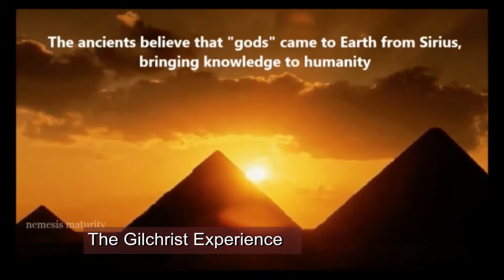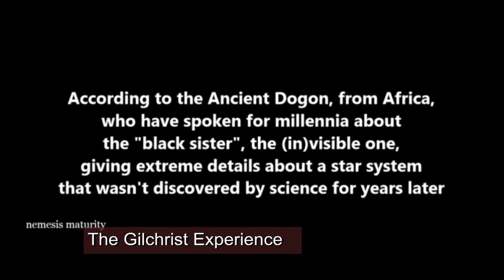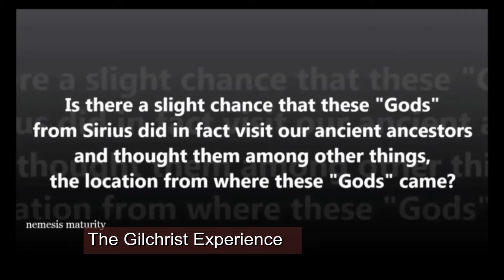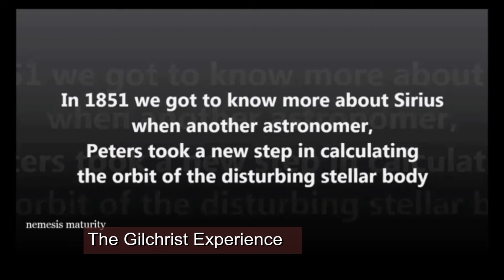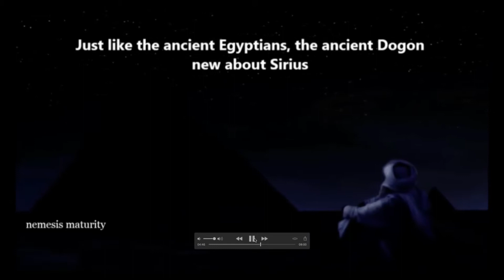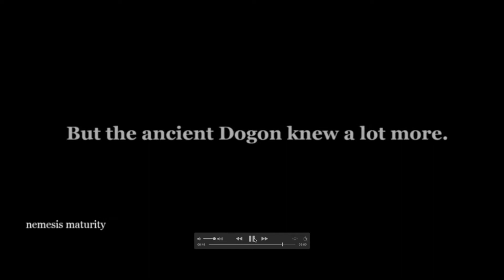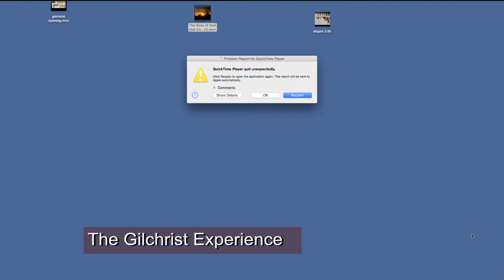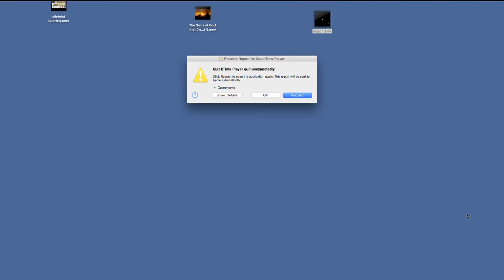THE GILCHRIST EXPERIENCE " SIRIUS MYSTERY "